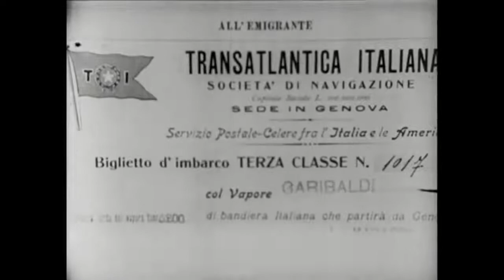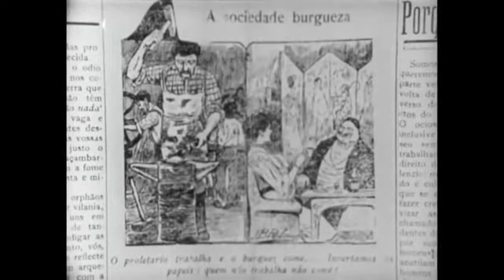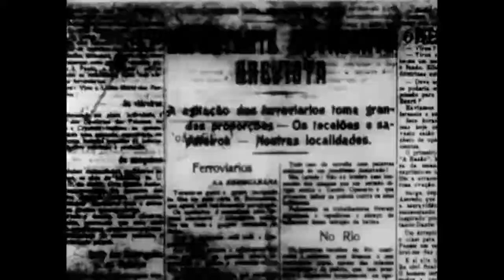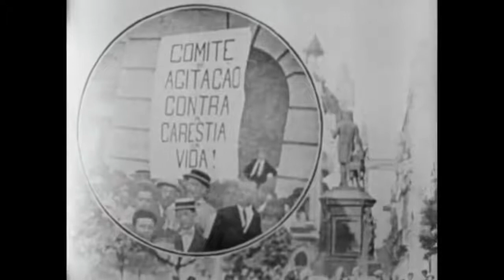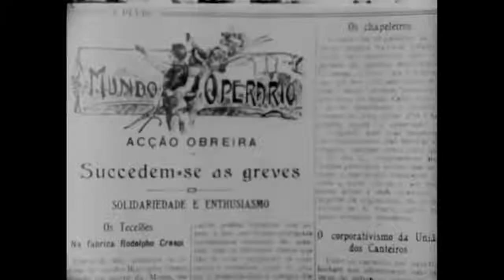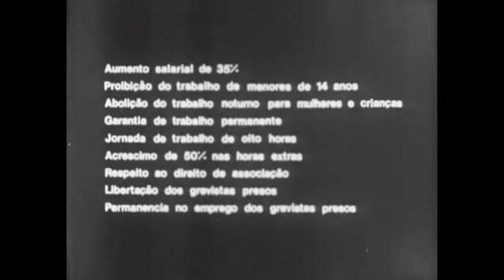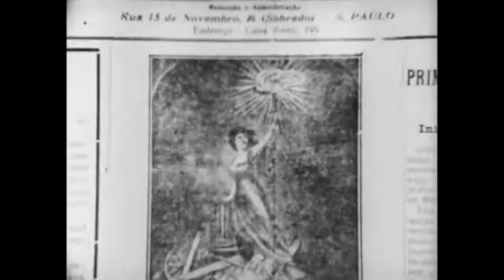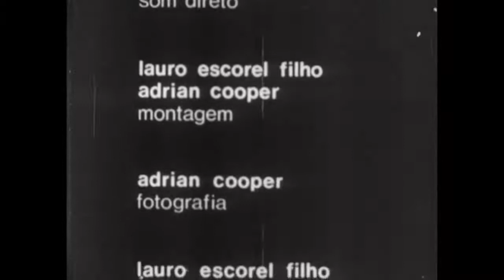Libertários (documentário anarquista de 1976)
LIBERTÁRIOS
O filme descreve, apoiado em fotos, filmes e músicas da época, a influência do movimento anarquista na conscientização do nascente operariado brasileiro, em fins do século XIX e início do século XX. Nesse tempo, no estado de São Paulo, o acelerado processo de industrialização forma um proletariado urbano, com marcada presença de imigrantes italianos de formação anarquista. Organizados, conseguem expandir seu movimento e promover as primeiras greves, a fim de obter acordos e melhores condições de trabalho. O documentário destaca a Greve Geral de 1917 em São Paulo, desencadeada após a morte de um operário grevista, vítima da repressão policial. Após 1917, os efeitos da Revolução comunista ocorrida na Rússia exacerbam a repressão contra o anarquismo e o movimento se enfraquece com a prisão e deportação de seus principais líderes.

Ficha Técnica
Gênero: Documentário
Diretor: Lauro Escorel Filho
Duração: 27 minutos
Ano de Lançamento: 1976
País de Origem: Brasil
Idioma do Áudio: Português
Elenco: Othon Bastos (narrador/interpretação)